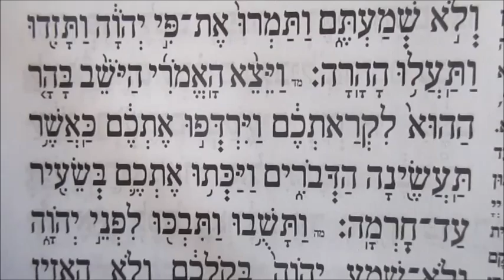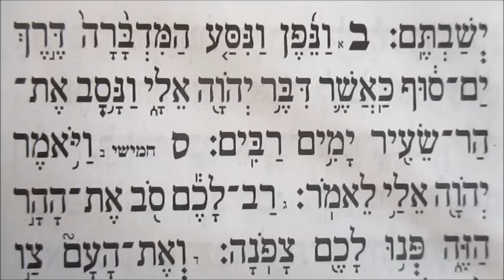קריאת עליית רביעי פרשת דברים ניגון תוניסאי